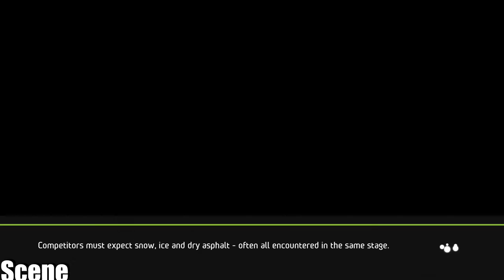WRC 5 FIA World Rally Championship -DS 3 R3 -MAX-Gameplay (PC HD)